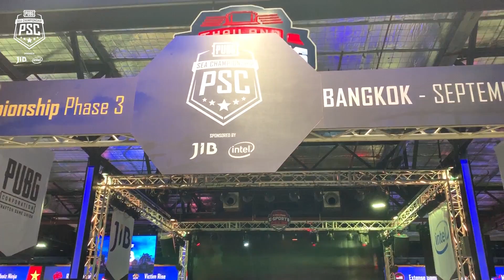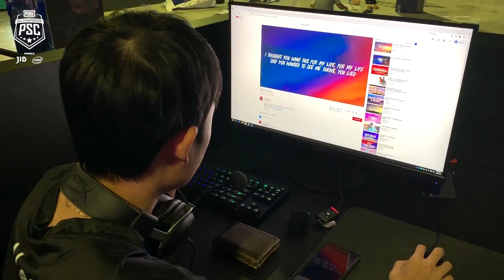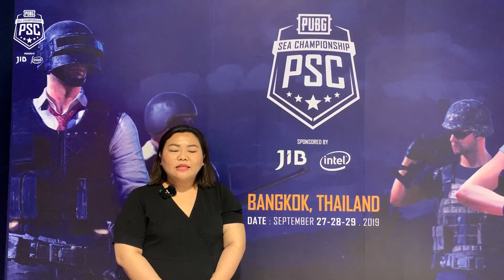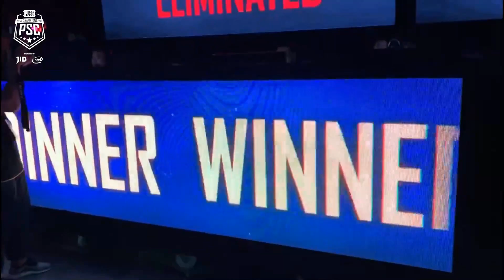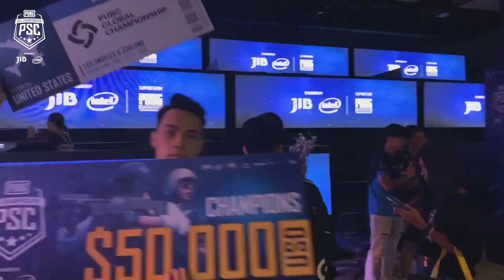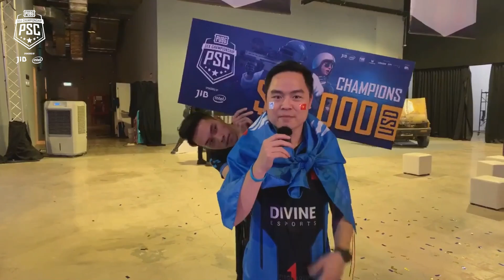[VLOG] Tập 16: Hành trình Divine Esports: Sự trở lại của nhà Vua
Xem tất cả Vlog của các team Việt Nam: Divine Esports, Cerberus Esports, Sky Gaming Daklak, Nubboiz Ninja tại

Bảng xếp hạng cuối cùng của JIB PSC Phase 3 xem tại

MVP giải đấu JIB PSC Phase 3: SGD_LongK với 102 Kills

🏆 PUBG Global Championship 2019 (PGC 2019) là giải đấu lớn nhất trong năm:
- Địa điểm: Los Angeles và Oakland, California, Mỹ
- Thời gian: 08 đến 24/11/2019
- Số đội tuyển: 32
- Đông Nam Á có 3 team tham gia PGC là Divine Esports (Việt Nam), Sky Gaming Daklak (Việt Nam), Armory Gaming (Thái Lan)
- Tổng giải thưởng: 2,000,000 USD